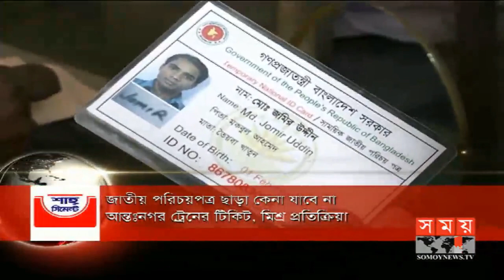শীর্ষ সংবাদ | সন্ধ্যা ৭টা | ০৯ মার্চ ২০১৯ | Somoy tv headline 7pm | Latest Bangladesh News